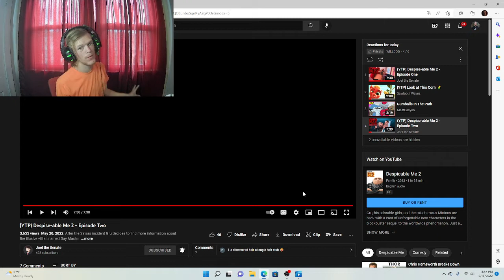Reaction - Despise-able Me 2 - Episode 2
Here is the Reactions to do playlist! See if yours is in there, and if it isn't, leave a comment reminding me!